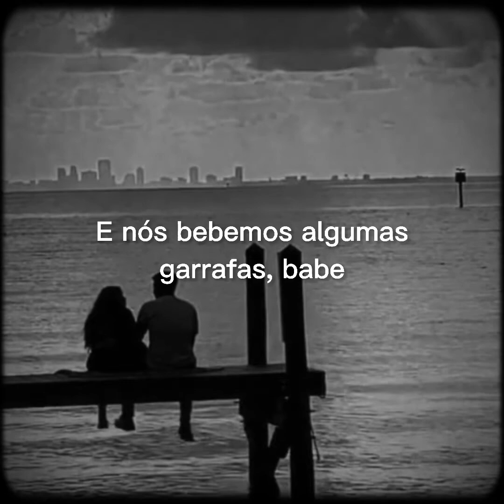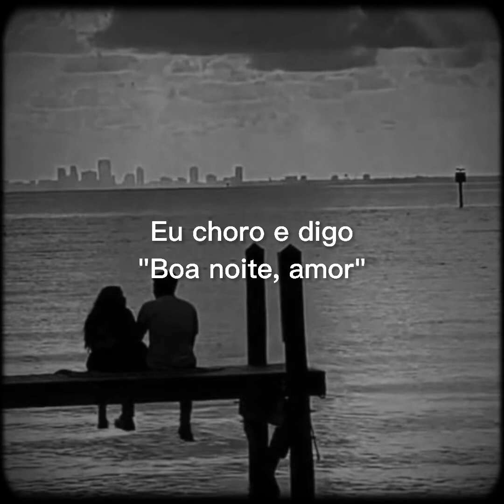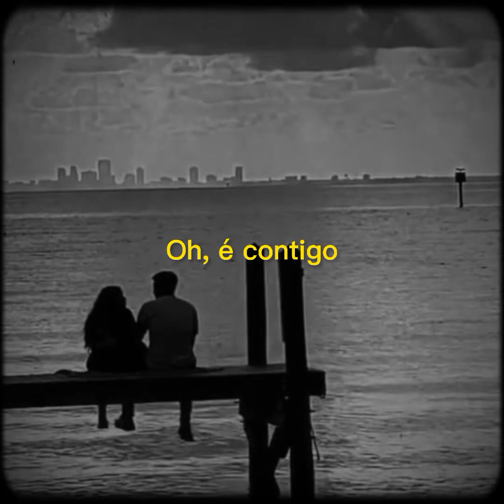Enquanto o mundo desmorona; (tradução/legenda)